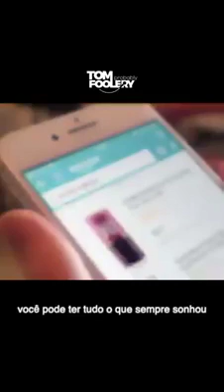A História do Coronavírus 2020 - Legendado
A História contata num momento pós-pandemia para uma criança antes de dormir sobre o Coronavírus em 2020.
Vídeo de Tom Foolery